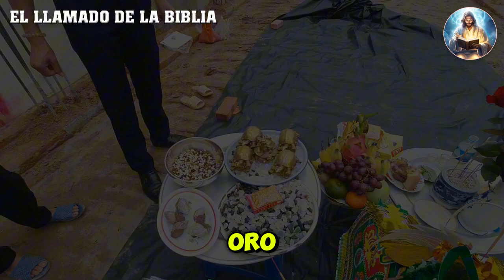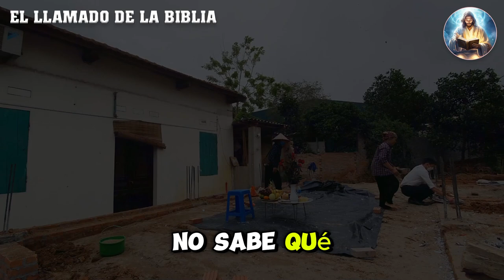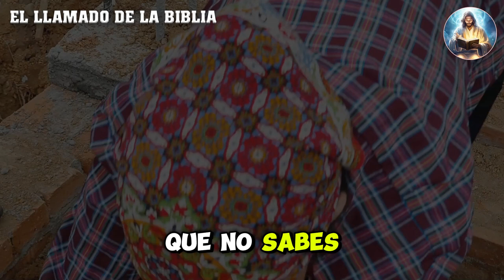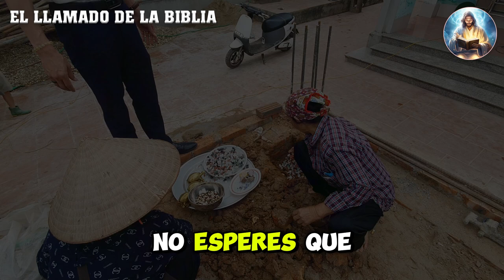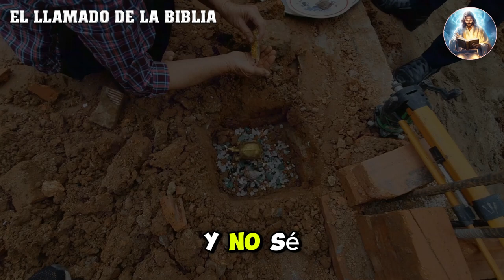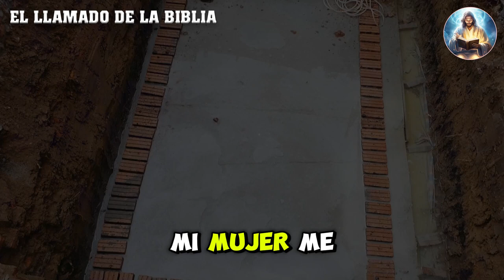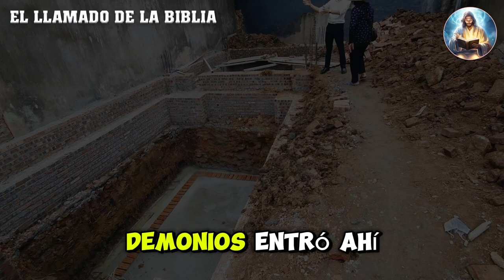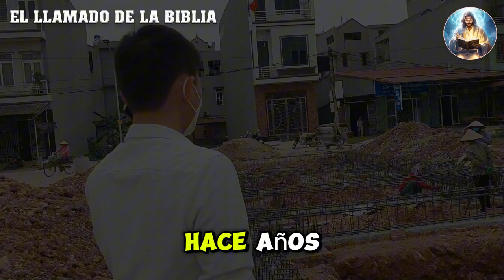Conexiones de oro – Parte II | Dante Gabel